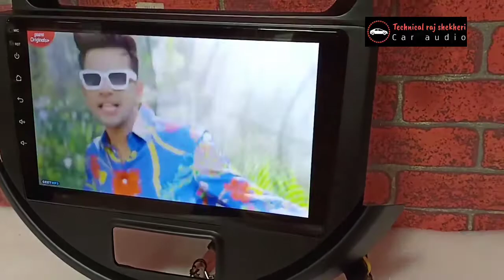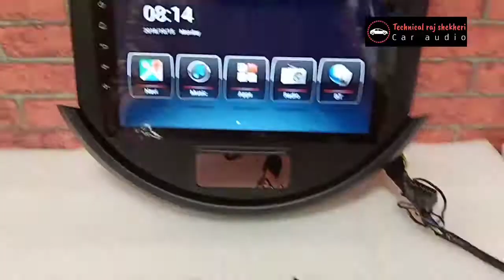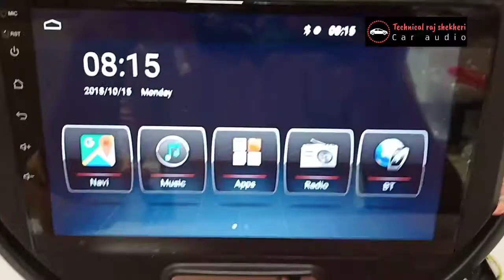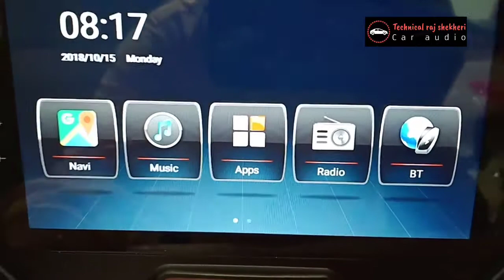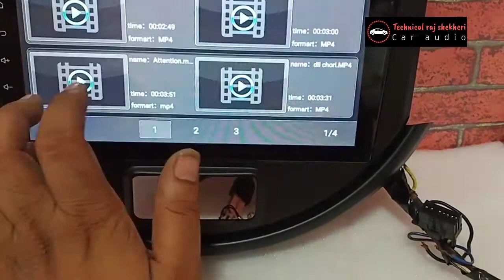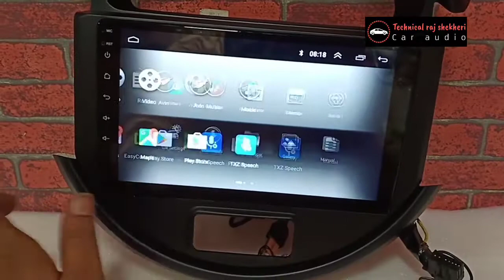Maruti Suzuki Spresso Android stereo | Spresso android music system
I am sunil raj shekhri and  thanking you for watching my video .

specification:
it can update to android 10,make split screen

1.Support SWC/Mirror Link/ TPMS/OBD II
2.Support Multi-media Player,Internet Entainment, game and chat on-line.
3.Support 3 way output: built-in Wi-fi,3G,with double USB. sd
Supporting 1080P HD,and 3D background 1024*768，esolution：1024*600
4. Support external Mobile hard disk.
5. Support external USB cable.
6. Support  Opening Logo change to your favourite background.
7. Support file to file by copy or cut.
8. Support video and picture scanning,JPG,MBP,JPEG,GIP etc and eletic-book.
9.Support TV sound and video input and output, not need to add AD exchange
10.Super Hardware Performance,Fast Response.
11. Support backing sensor by automatic, Dynamic background showing.
12.Android Screen by five point touch control.
13.Supporting IGO9,TOMTOM,Garmin etc maps.
14.Plentiful Free Application, can read&edit word/Excel/Powerpoint/PDF/TXT .
15. Live Wallpaper &DIY Wallpaper, Plentiful Color of Button Light
16.Support Car DVR System(work with optional USB camera
17.Connect internet can show real-time traffic status